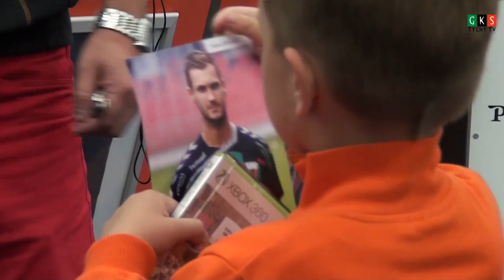Piłkarze grali z kibicami i zapraszali na mecz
Rozdawali autografy, grali w z kibicami oraz zapraszali na sobotni mecz z GKS Katowice. Bartosz Rutkowski, Wojciech Szumilas, Paweł Florek, Mateusz Grzybek i Daniel Tanżyna w tyskim Saturnie brali udział w oficjalnej prezentacji najnowszej FIFY. Jak nasi zawodnicy poradzili sobie w wirtualnym świecie futbolu? Tego dowiecie się oglądając materiał przygotowany przez GKS Tychy TV